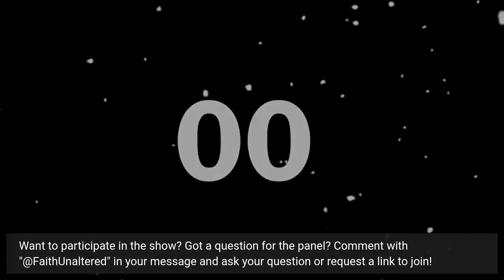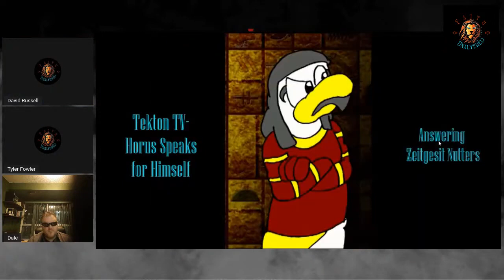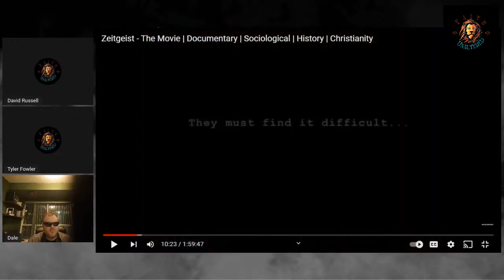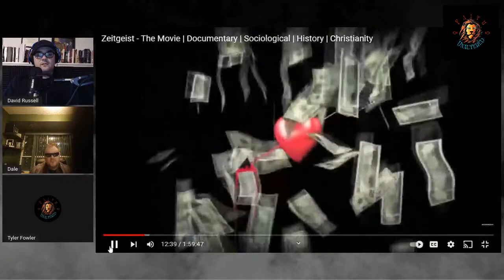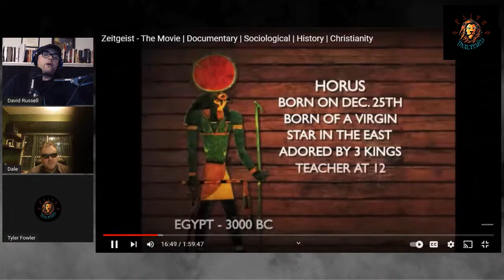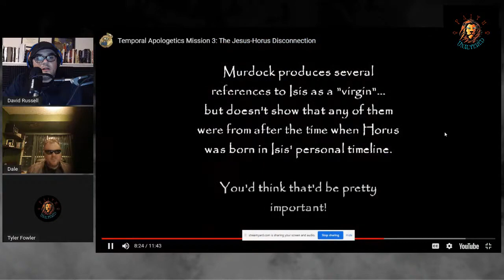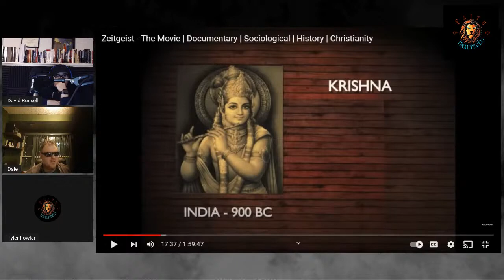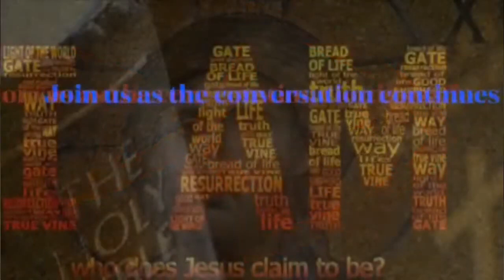The Zeitgeist Refuted (Part 1)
David Russell has a problem! Some know-nothing fundi-lay Atheists at his work have been pressing him to respond to the infamous Zeitgeist movie from some 15+ years ago now. Together, David, Tyler Fowler and I "go to town" revealing the many flaws and outright lies contained in the movie.